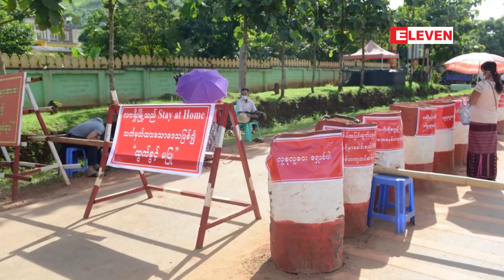COVID-19 ကူးစက်မှုကျသည့်မြို့နယ်များကို Stay at Homeအစီအစဉ်မှပယ်ဖျက်ပေးရန်စီစဉ်နေ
COVID-19 ကူးစက်မှုကျသည့်မြို့နယ်များကို Stay at Home အစီအစဉ်မှပယ်ဖျက်ပေးရန်စီစဉ်နေ
မြန်မာနိုင်ငံမှာ COVID-19 တတိယလှိုင်းအတွင်း Stay at Home ကြေညာထားတဲ့ မြို့နယ်၁၁၉မြို့နယ်ထဲမှ ရောဂါကူးစက်မှု ကျလာပြီး
ထိန်းချုပ်နိုင်တဲ့မြို့နယ်တွေကို Stay at Home အစီအစဉ်မှပယ်ဖျက်ပေး
ဖို့ရှိကြောင်းကျန်းမာရေးဝန်ကြီးဌာနထံမှသိရပါတယ်။